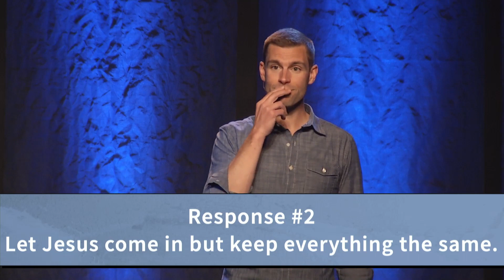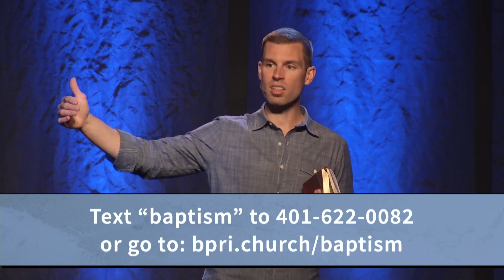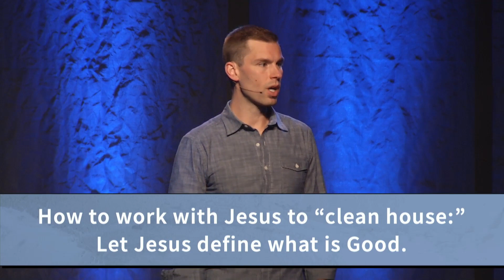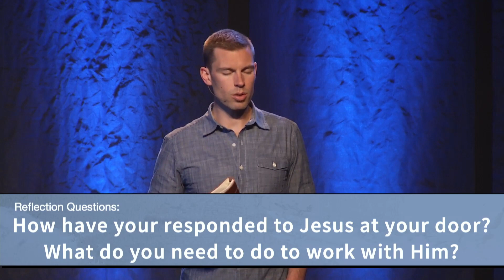On the Porch | 4-11-2021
Jesus wants to come into our lives, to live with us, to rearrange everything so that it is better for us and more pleasing to Him. This series starts with the question, "Will you let Jesus come in?" This happens through the work of the Holy Spirit.